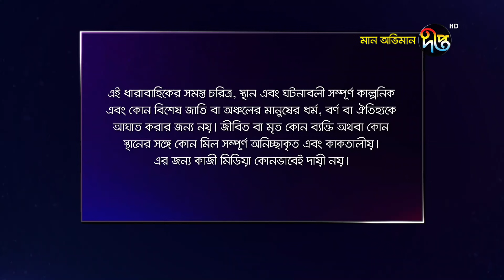Maan Obhiman | মান অভিমান - সপ্তাহের সব পর্ব | EP 601 to 606 | Deepto TV